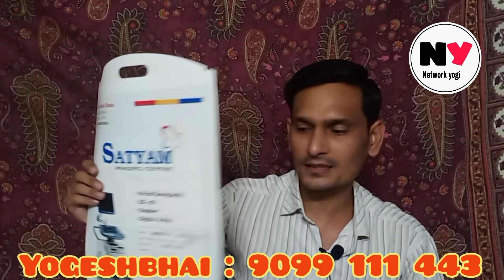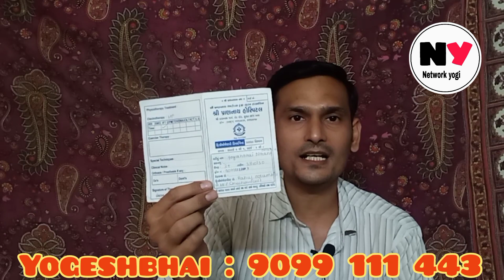Netsurf joint care result | Netsurf product result | Best result | Network yogi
Netsurf joint care result
| Netsurf product result
| Best result
| Network yogi
| Netsurf yogi